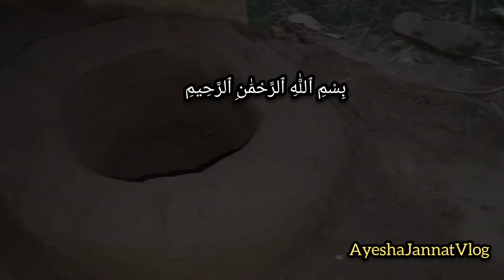Our village Cooking Traditional Recipe|Gaon Main Dophar ki Routine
Our village Cooking Traditional Recipe|Gaon Main Dophar ki Routine|AyeshaJannatVlog

Our village cooking Traditional Recipe
Gaon Main Dophar ki Routine
AyeshaJannatVlog
Village life
Village vlog
Village lifestyle
Village cooking
Village food